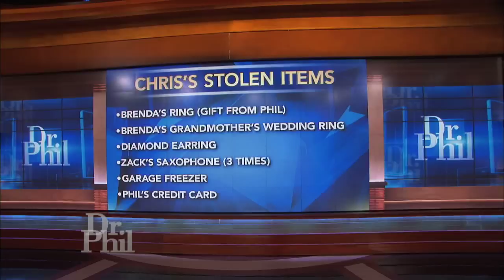Could Your Child Be Stealing From You? -- Dr. Phil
Brenda claims her son, Chris, who has struggled with addiction, burned bridges with the family by stealing from them -- including jewelry, money and tools. Chris says he didn’t think of it as “stealing,” because he planned to pay everything back when he was able. Dr. Phil doesn’t mince words with Chris: “When you choose the behavior, you choose the consequences.”